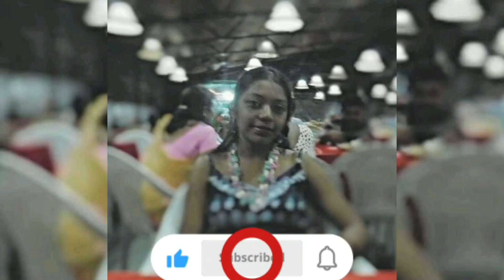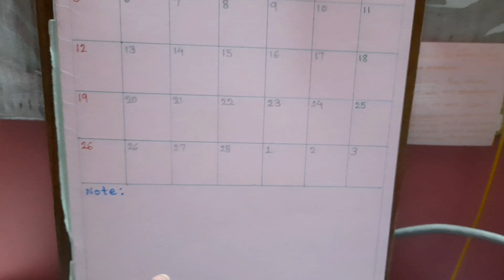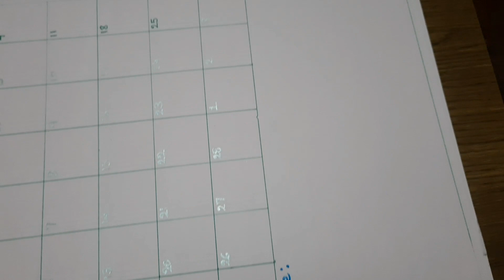The Day In My Life| Meri Saturday Kaisa Gaya | Bete Ka Hair Cut 👦😍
Hi,
I Am Baisakhi Sett, Welcome To Our You Tube Channel

In This Video I Would Like To Share Our Experience Of The Day Of My Life in Kolkata With My Son

My Gear
Laptop : HP Pavilion 14 11th Gen Intel Core i5
Samsung Galaxy S22
Redmi K50i
Power Bank : MI 10000mAh 3i Lithium Polymer Power Bank Dual
Tripod : DIGITEK Platinum
Gorilla Tripod : DIGITEK® (DTR 260 GT) Gorilla Tripod
Selfie Stick : We Cool G1 1-Axis Gimbal Stabilizer with Wireless Remote
Mic : Boya BY-M1 Pro Omnidirectional
Travel Adapter

Home Accessories
Bed : Wakefit Queen Size
Dinning Table and Chair : HomeTown Artois Solid Wood Four Seater Dining Set in Antique Cherry
Chest of Drawer : Ikea MALM Chest of 6 Drawers, White

Home Appliances
Vacuum cleaner
Induction Bottom Kadhai
Small POP-UP Ice Cube Tray
Boldfit Gym Gallon Bottle
Induction Oven
Bajaj Food Factory FX 11
Blender/Mixer/Smoothie Maker

Beauty Products
Neutrogena Sunscreen SPF 50
Forest Essential Sunscreen
Olay Night Cream: Regenerate Retinol 24 Moisturizer
The Derma Co 3% AHA-BHA Foaming Face Wash
Body Massager
Somebymi AHA BHA PHA Miracle Series Starter, 4 Pieces Set (Soap, Toner, Serum)
L'Oréal Paris Eyeshadow Palette
Maybelline New York Lipstick, Matte Finish, Long-lasting, Intense Colour, Super Stay Crayon Lipstick
Colorbar Flawless Matte Finish Full Cover Liquid Concealer
Swiss Beauty Soft Kohl Kajal Eyeliner Pencil
Park Avenue Voyage Amazon Woods Perfume